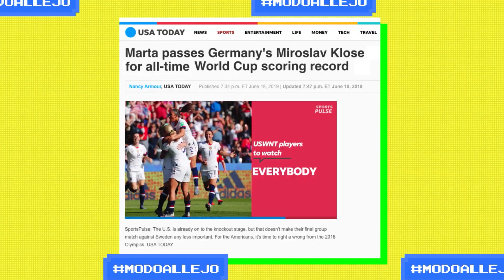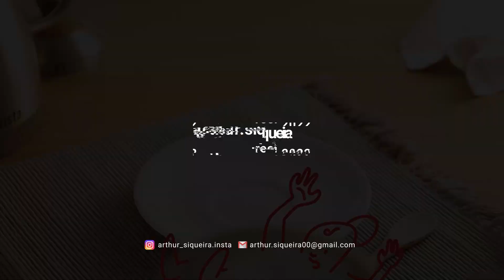Demo Reel 2022 - Motion | Editor | 3D - Arthur Siqueira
Reel com alguns trabalhos que fiz ao longo dos anos. Conteúdo com Motion Graphics, Edição de Vídeo e 3D.